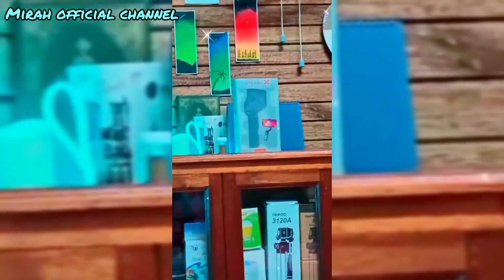VIDEO APA NI!!!